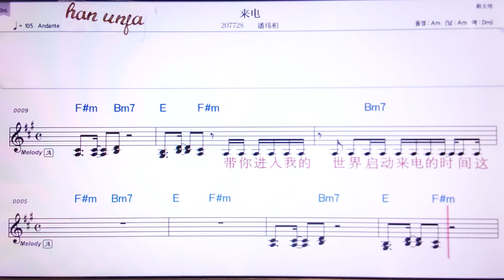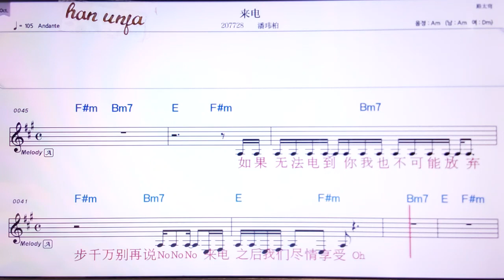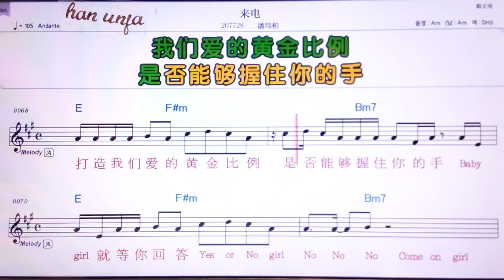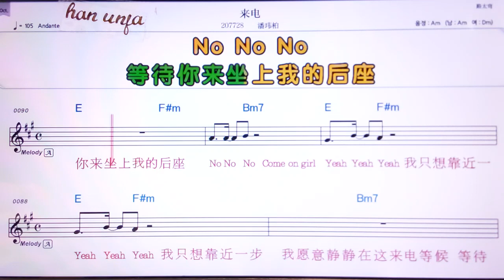💖라이띠앤/ 판웨이부어 👍Karaoke With Sheet Music/MR,노래방, 악보, 코드,